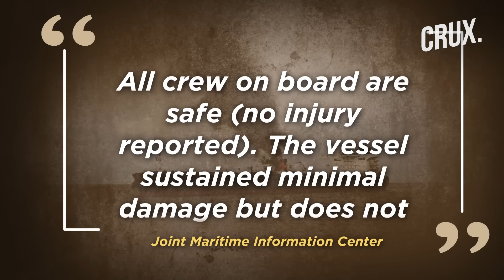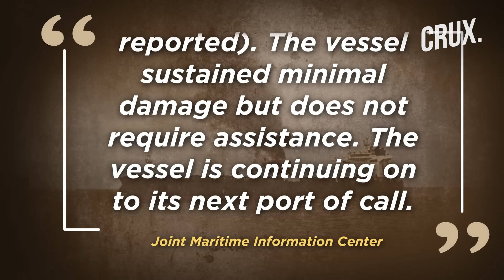Israelis Protest As Pressure Mounts On Netanyahu for Hostage Deal, Saudi Tanker Attacked In Red Sea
An Israeli court has halted a "politically motivated" strike called by the Histadrut union, which sought a truce-hostage deal with Hamas in Gaza. The court’s decision followed Finance Minister Bezalel Smotrich's request to ban the strike. The union's chairman, Arnon Bar-David, had justified the strike on humanitarian grounds, citing the murder of hostages by Hamas. While the strike was observed in some cities, including delays at Ben Gurion airport, Israeli police detained several protesters. President Biden criticized Israeli Prime Minister Netanyahu for not doing enough to secure a hostage deal.

n18oc_world      n18oc_crux